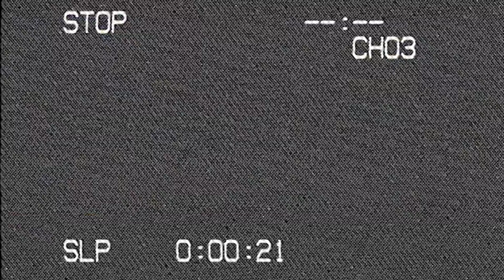ON A WAVE